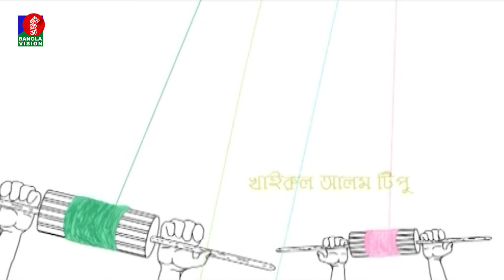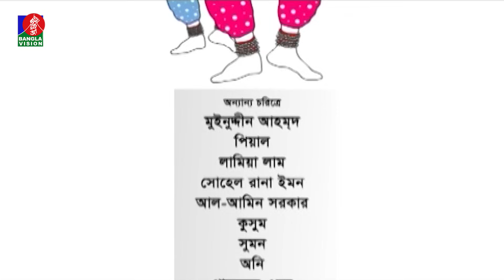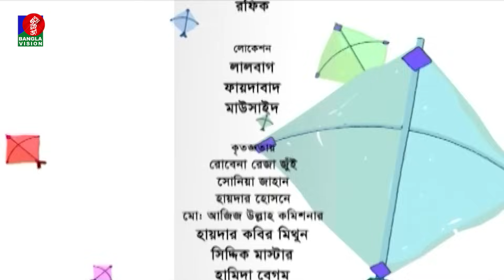Tini Asben - তিনি আসবেন I EP 60 | Mosharraf Karim | Farhana Mili | Akhomo Hasan I Banglavision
Presenting bangla comedy natok "Tini Asben - তিনি আসবেন". It is a Bangla new natok and comedy natok by Banglavision. Starring Mosharraf Karim, Farhana Mili, Akhomo Hasan, Robena Reza Jui and more. Hope you will enjoy our all bengali drama, bangla natok, comedy natok and Bangladeshi natok on BanglaVision.

to get updated about the latest Bangla News, Infotainment, Drama, Telefilm, Movie, Series, Talk Show, Bulletin, Sports News, International News, Health and Lifestyle Programs, and more. Owned by Shamol Bangla Media Limited, commencing official broadcasts on 31 March 2006.

BanglaVision HQ:
Dhaka-1205, Bangladesh.